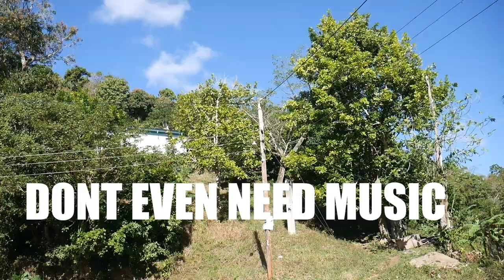Why I Love Going To country 🥰 (Part2)